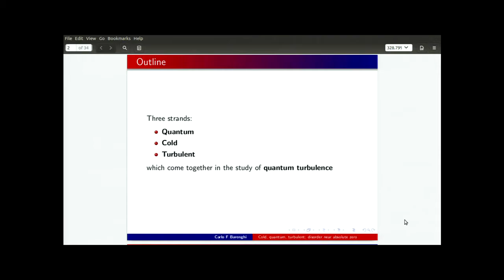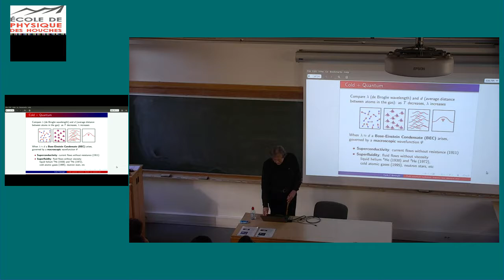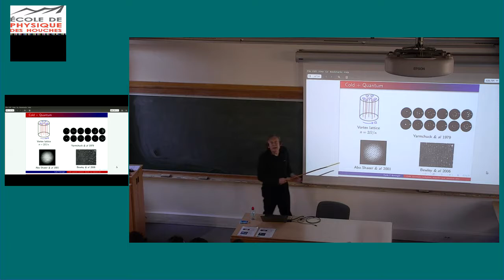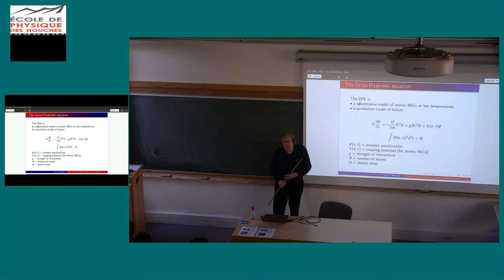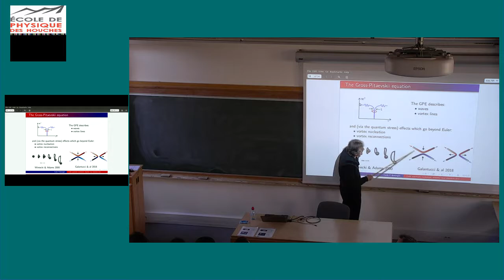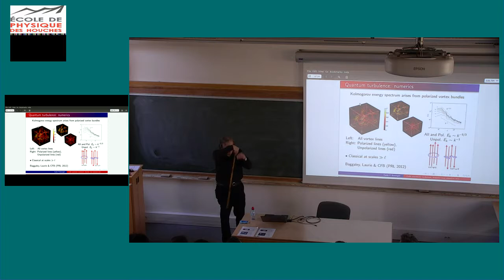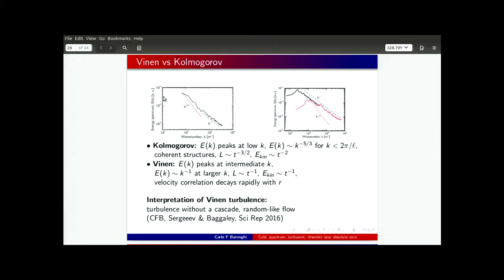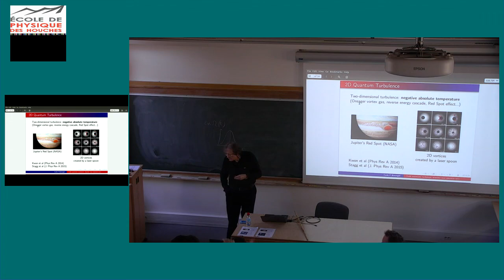Cold, quantum, and turbulent: Low temperature physics and atomic physics meet fluid dynamics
By Carlo Barenghi, School of Mathematics, Statistics and Physics, Newcastle UniversityIn the last few years, new experimental techniques have revealed new faces of the turbulence problem in quantum fluids such as superfluid helium and atomic Bose-Einstein condensates.
Quantum fluids exist at temperatures near absolute zero, where the reduced thermal disorder allows quantum mechanics to rule the behaviour of macroscopic amounts of matter.
Turbulence in quantum fluids, or "quantum turbulence", has two remarkable properties: the lack of viscosity and the quantisation of the circulation. At first, quantum turbulence seems intriguingly simple, taking the form of an apparently disordered tangle of quantised vortex lines which move in a perfect background. Yet, despite this simplicity, in some regimes quantum turbulence displays the same properties which we observe in ordinary turbulent flows, such as the distribution of kinetic energy over the length scales represented by the Kolmogorov energy spectrum. In other regimes, for reasons which we do not fully understand, quantum turbulence shows different properties, involving forms of energy dissipation unlike ordinary fluids, or displaying turbulent two-fluid behaviour of great complexity. The aim of this lecture is to introduce the problem and the new experimental and theoretical challenges which it presents.
Reference: C.F. Barenghi, L. Skrbek, and K.R. Sreenivasan, Introduction to quantum
turbulence, Proc. Nat. Acad. Sciences USA, vol. 111, suppl. 1, 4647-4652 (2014).

New Challenges in Turbulence Research V (NCTR5)
École de Physique des Houches, April 7-12, 2019
(presentation available on the school website)